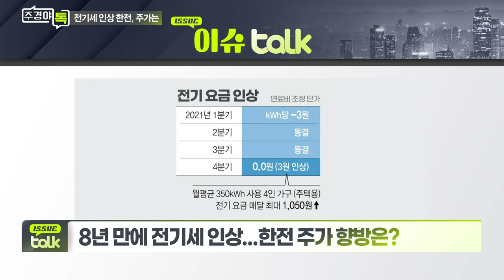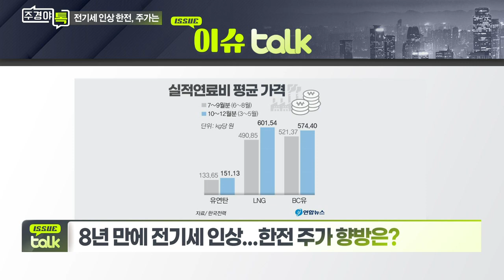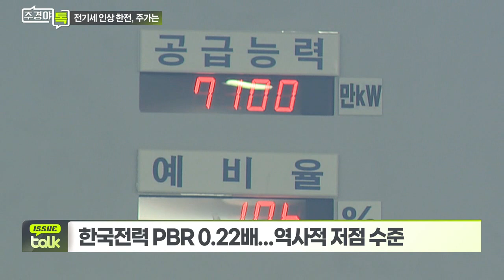한국전력, 8년 만에 전기세 인상... 주가 향방은?_이슈 TALK_주경야톡 12회 (20210927)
Q. 전기요금 인상 근거는?
- 지난해 말 연료비 연동제 도입
- 분기별 조정 요금, 직전 대비 kWh당 최대 3원

Q. 전기료 인상 따라 한국전력 실적·주가도 상승?
- PBR 0.22배... 역사적 저점 수준
- 키움증권, “전기료 인상은 주가, 실적에 긍정적”
- “추가 요금 인상, 연료비 하락 동반 되어야”
- NH투자, “내년 1분기까지 kWh당 20원 이상 추가 인상 필요”